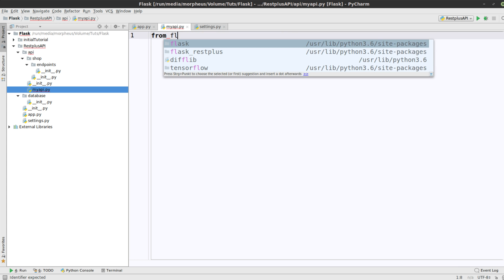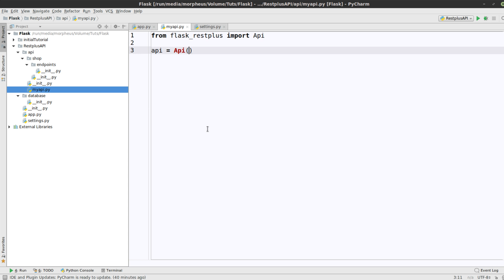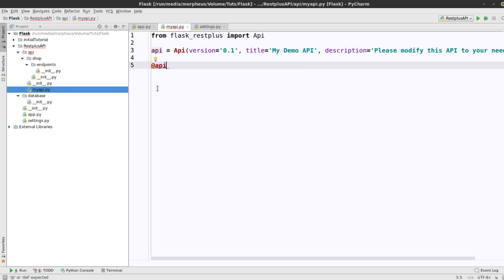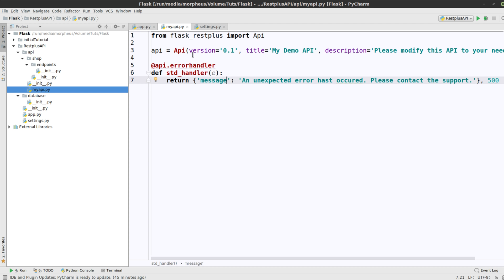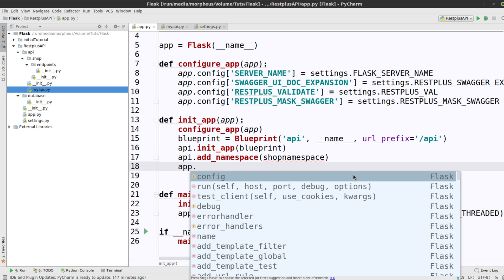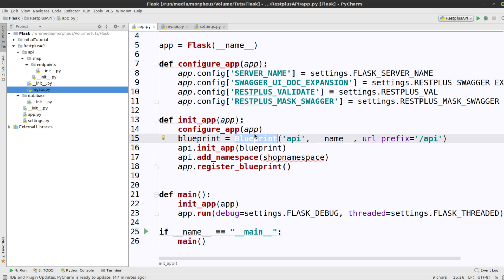Python Flask Tutorial #23 - API-Definitionen mit restplus